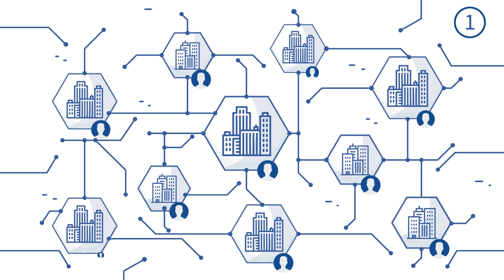ماهو الساندبوكس؟ | What is Sandbox?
أحد أكثر الكلمات شيوعاً في عالم الفنتك هي كلمة "ساندبوكس" تعرف على الهدف من الساندبوكس وكيفية عمله في هذا الفيديو التعريفي.
One of the most common words in the fintech world is the "Sandbox", learn more about the objective of Sandbox and how it works in this introductory video.